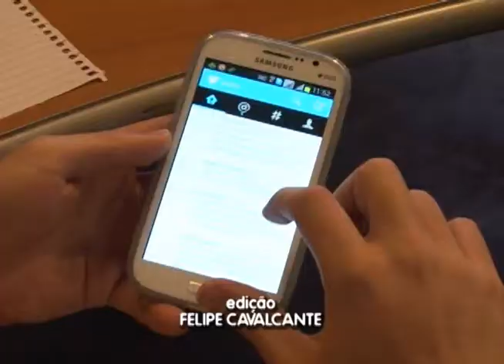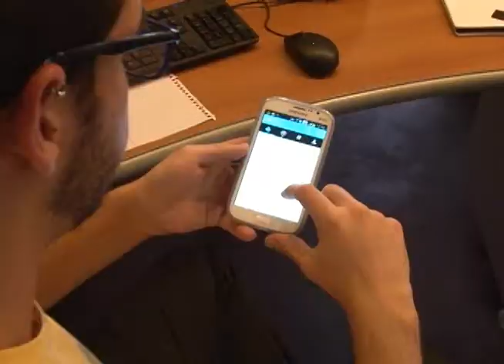TV Ara - Empresas de Araraquara restringem uso de celulares no trabalho